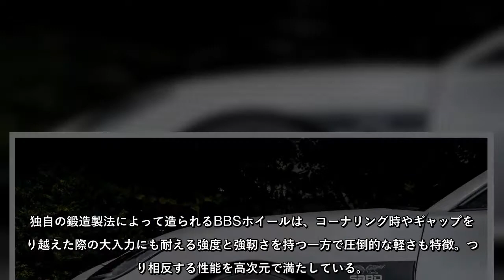BBS×SARD「GR86」が魅せる！カスタム車との超絶マッチング